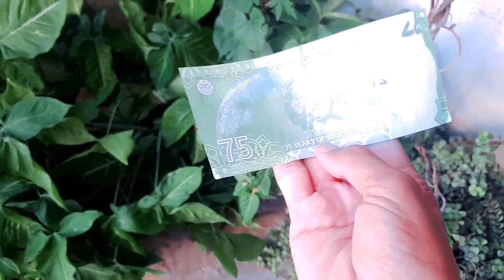Finally 75 ka note Mil Gya😎😎||VLOG/24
ffws ka emote kaise milega,laptop yojana ka labh kise milega,finally hacker came to my gaming house 🤯,up laptop yojana ka labh kaise le,rrc group d physical test notice,rrc group d exam date notice,cbse term 2 ka result kab aaega,priyanka family vlogs,gloo wall skin kaise milega,shinchan become billionaire,pm kisan yojana 11th installment date 2022,family challenge,pm kisan yojana 11 installment,eternal love story,pm kisan yojana 11th installment